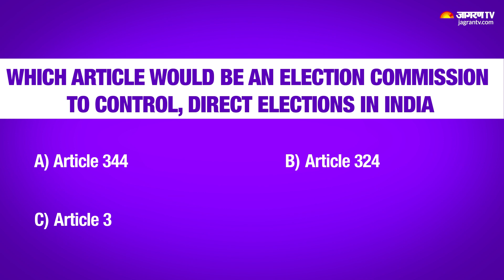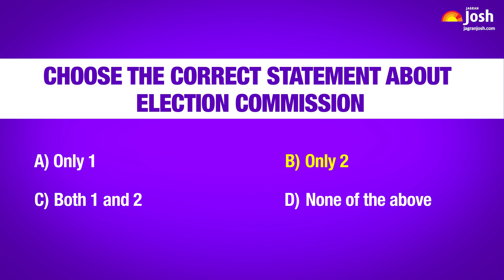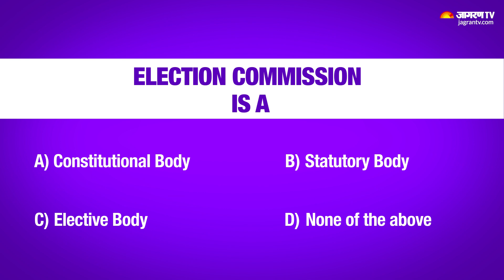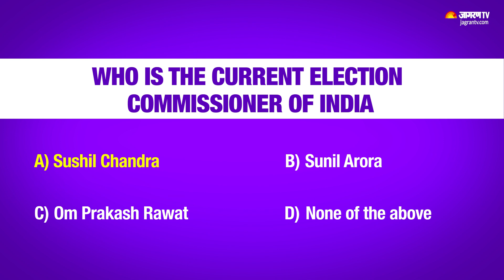What is Election Commission? | General Knowledge Quiz